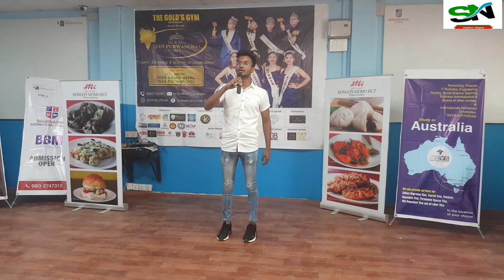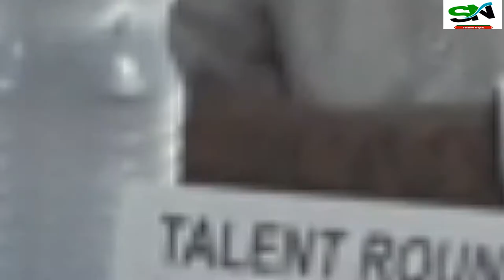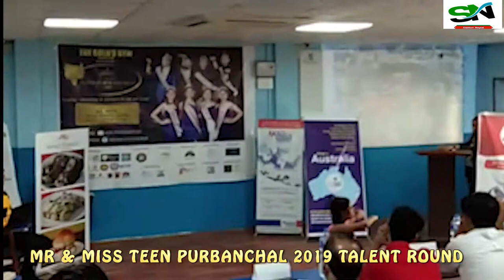Mr,& Miss teen purbanchal 2019 (talent round)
मिस्टर एंड मिस्स टीन २०१९ को talenent  round   मा प्रतेक ले देखाउनु भएको पेर्फोर्मंस हेरेर मज्जा लिनुहोस्